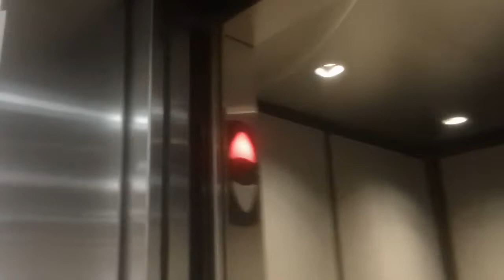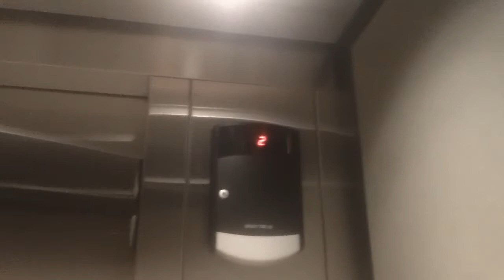Schindler HT 330A Elevator At ECPI Trainning Center, Raleigh NC